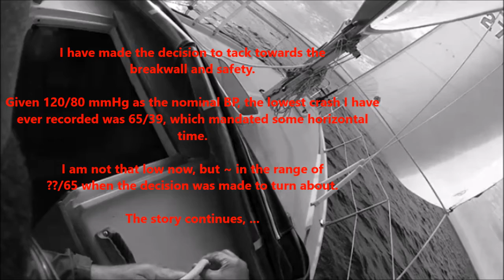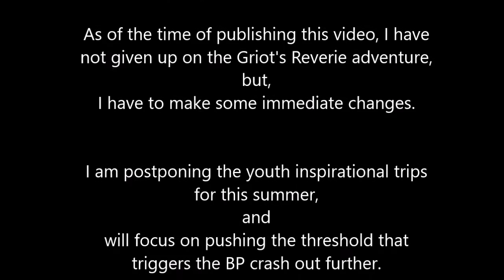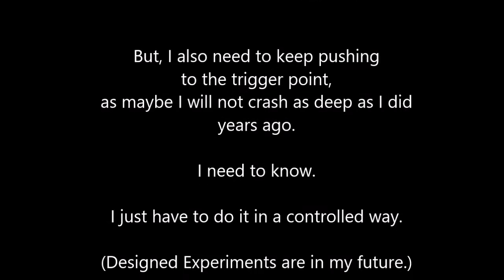Griot's Reverie - Mini-Adventure #1 - The Edge of Disaster Part 3 of 3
The final installment recounting the beleaguered first mini adventure.

I have fought back from the brink of counting the Griot's Reverie adventure ship-wrecked and unobtainable, I just have to go out and find some Unobtainium.

Sail On!